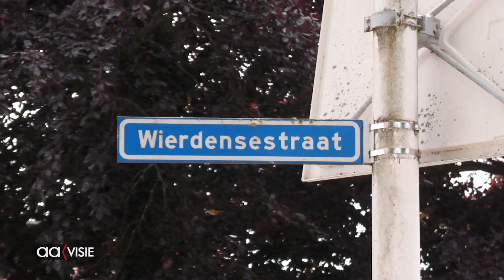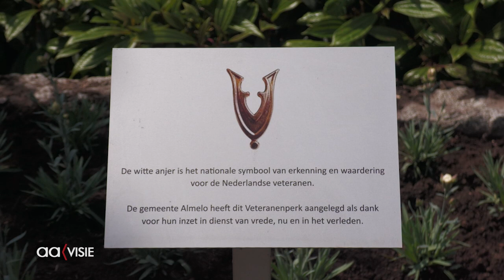Stadsentree van Almelo is geopend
Onder het toeziend oog van medewerkers van aannemer NTP, de massaal toegestroomde buren en andere belangstellenden, was vrijdag de officiële opening van de Stadsentree aan de Wierdensestraat.